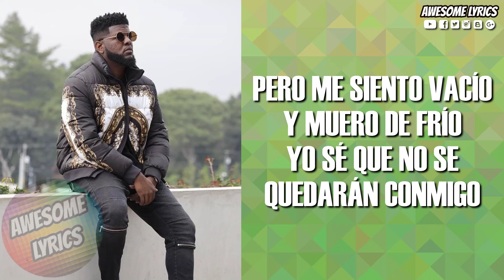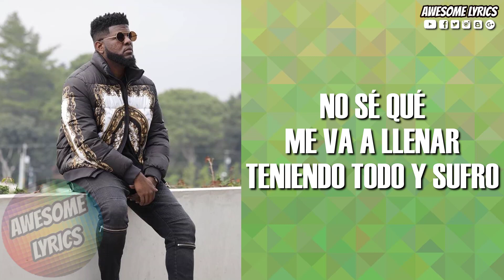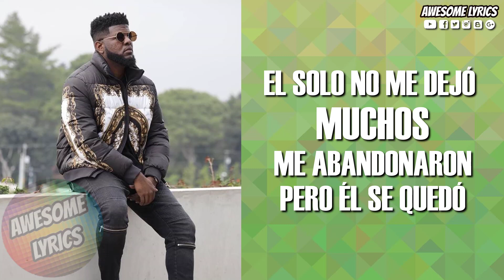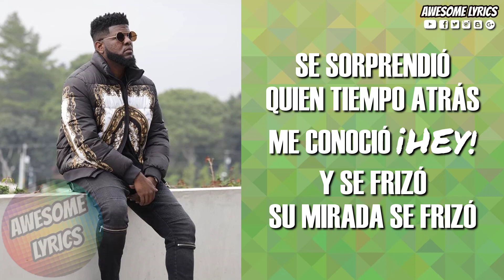Cash Money - Madiel Lara | Letra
Te compartimos en esta ocasión el video con letra de la canción titulada "Cash Money" interpretada por Madiel Lara